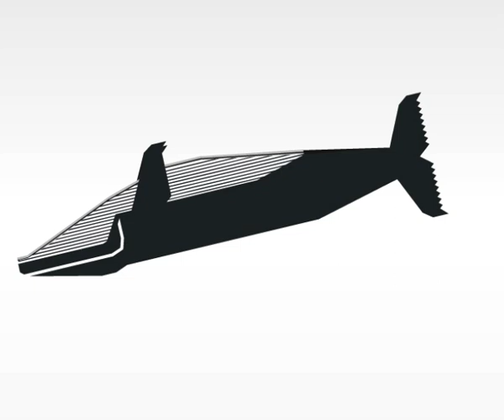Milanese - Baby Blue Remix Ft. RQM & Oliver Grimball (Official Video)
Official videoclip for London producer Milanese by ANYMADE studio

Taken from the LP "Lockout", Planet Mu Records

Director: VJ Kolouch, Filip Nerad
Visual artists: VJ Kolouch, Filip Nerad, Petr Cabalka
Animation: VJ Kolouch, Filip Nerad
Camera: Lenka Kočišová
Special thanks: Martin Búřil, Vilém Novák
D1PAL, 2011